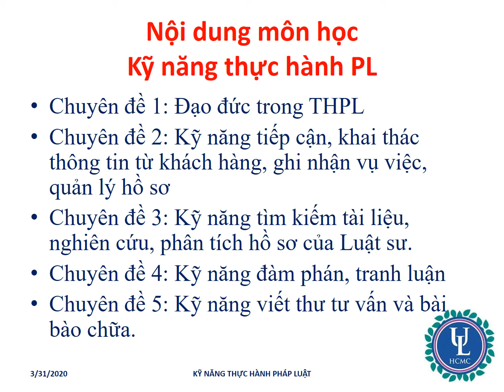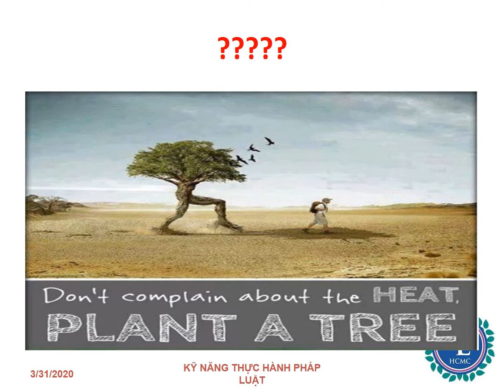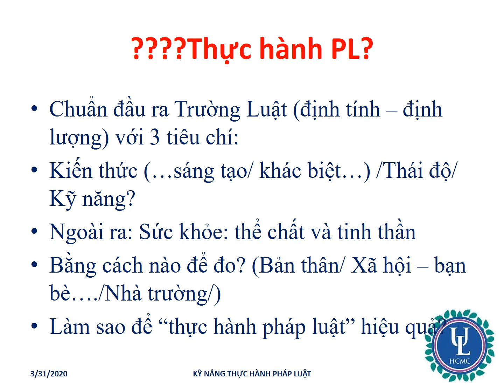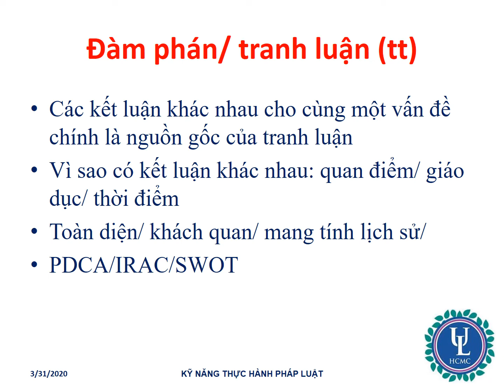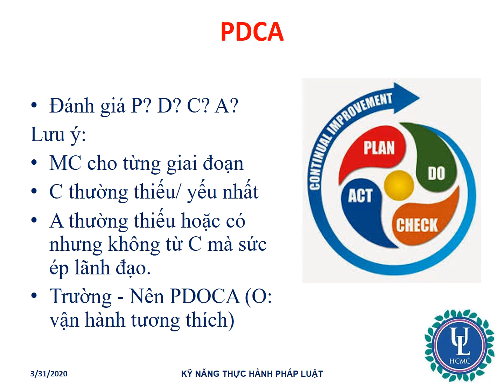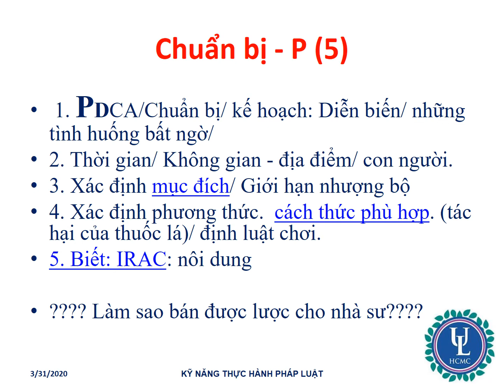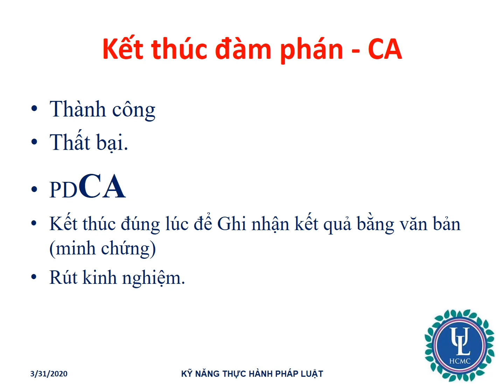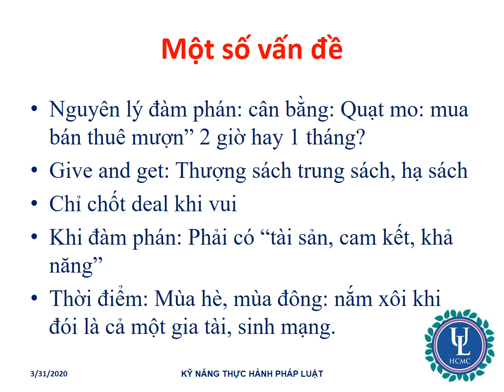Chương 4 - Kỹ năng thực hành pháp luật